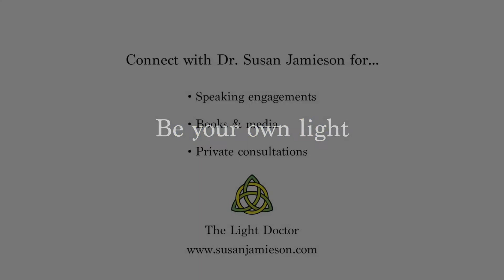Qi Gong - The Light Above and Below